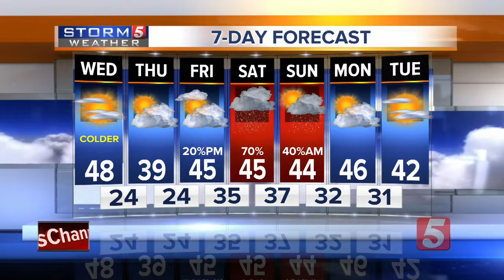NewsChannel 5 Latest Headlines | January 9, 11am